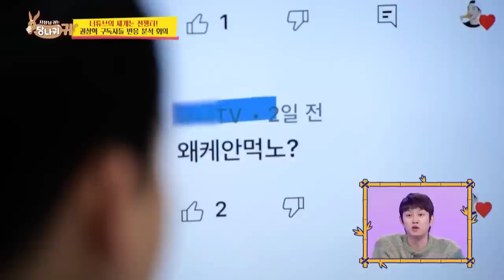200k is not good enough to me😤💪🏻 [Boss in the Mirror : 195-1] | KBS WORLD TV 230322